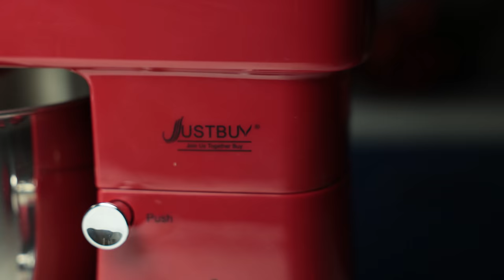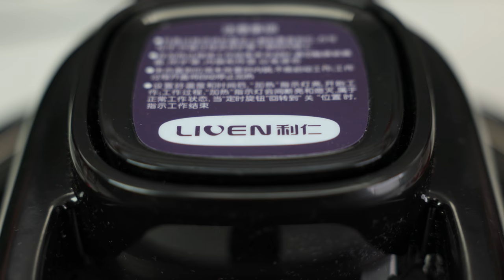Διαγωνισμός 2020 (Giveaway κουζινομηχανή + Air Fryer για υγιεινές δημιουργίες) | foodaholics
Όλες οι λεπτομέρειες αναφέρονται στο video: Βήματα και ημερομηνίες, παρακαλώ δείτε το όλο για να μην έχετε απορίες. Δεν είναι εύκολο να σας απαντήσουμε, γιατί όπως καταλαβαίνετε τα σχόλια θα είναι εκατοντάδες! :)

1 δώρο θα δοθεί στο youtube και 1 στο facebook κατόπιν κλήρωσης! :)

Τα βήματα για να πάρετε μέρος είναι τα εξής:

2) Like και σχόλιο στο video.
3) Προαιρετικά ακολουθήστε μας στο instagram για να έχετε διπλή συμμετοχή

Καλή σας επιτυχία!! :)

Το βίντεο είναι σε συνεργασία με την εταιρεία Banggood!